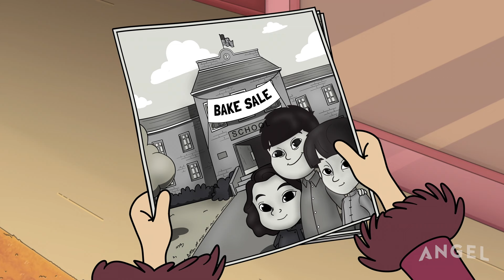Is Being Successful Selfish? - Joyce Chen | Tuttle Twins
Watch full episodes of Tuttle Twins on the Angel Studios app

This clip is from Season 2 Episode 2 "Don't Trash Success"

Kids, economics, and freedom. All mashed together in one show. Join Grandma Gabby as she takes her twin grandkids on wheelchair time-machine adventures to learn about the virtues America was founded on. Tuttle Twins teaches children the principles of freedom, government, and economics in a hilariously entertaining way.

In every episode, twin siblings Ethan and Emily Tuttle join their Grandma Gabby on crazy time-traveling adventures. Together they visit important places in history and meet well-known historical figures such as Benjamin Franklin, Frederic Bastiat, Susan B. Anthony, Milton Freidman, Adam Smith, Harriett Tubman and more!